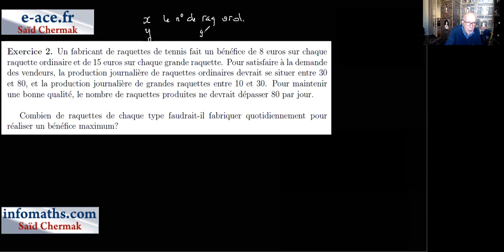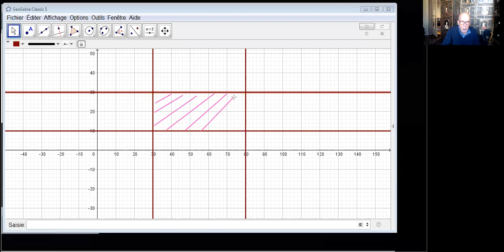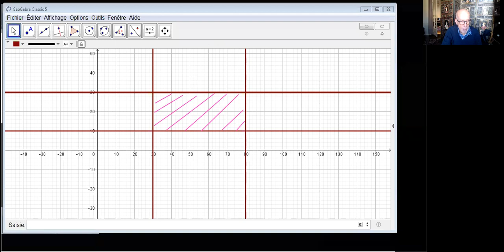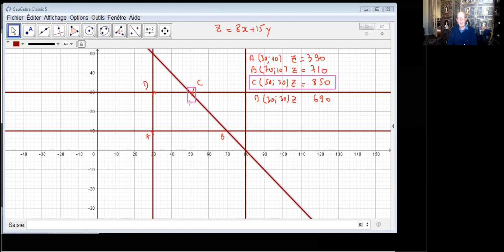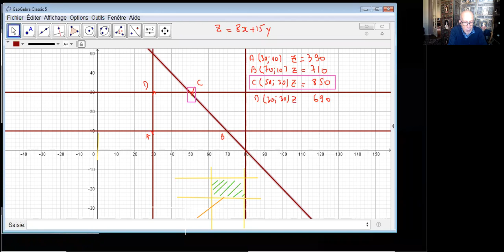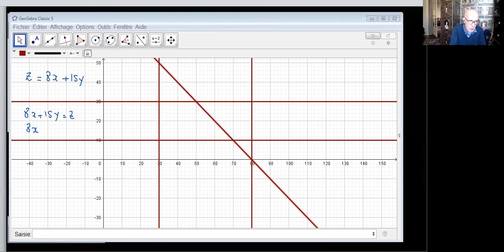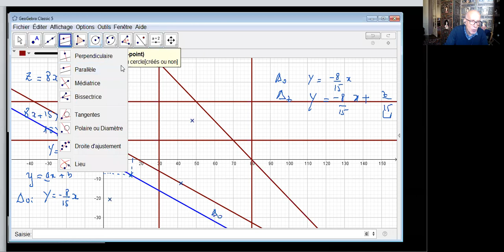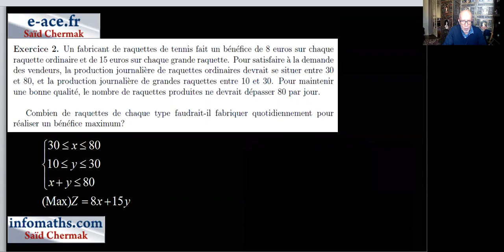DCG. UE 11. EXERCICE DE PROGRAMMATION LINÉAIRE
EXERCICE CORRIGÉ DE PROGRAMMATION LINÉAIRE. RECHERCHE D'UN MAXIMUM